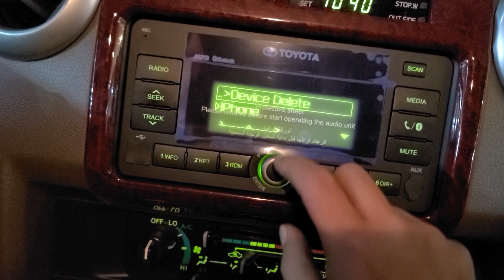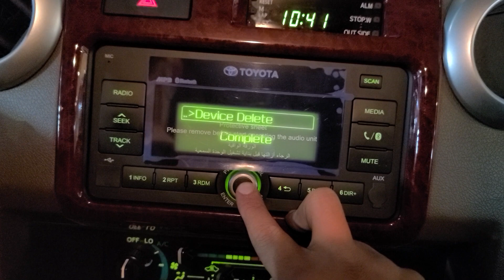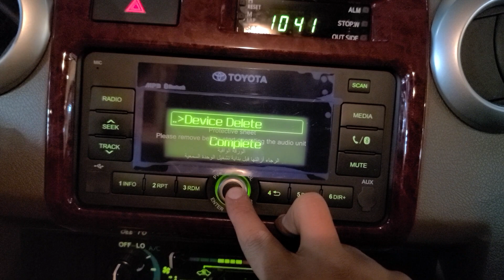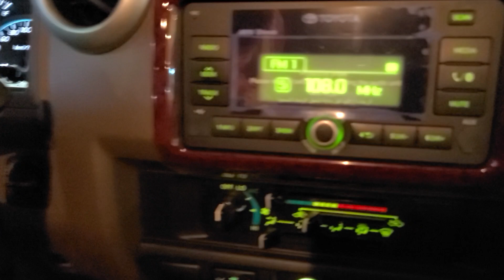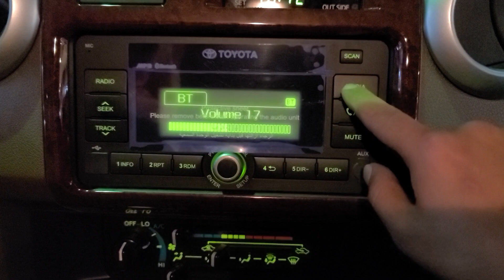ربط بلوتوث مسجل شاص وربع وكاله ٢٠٢١